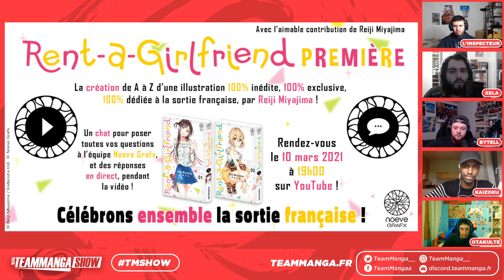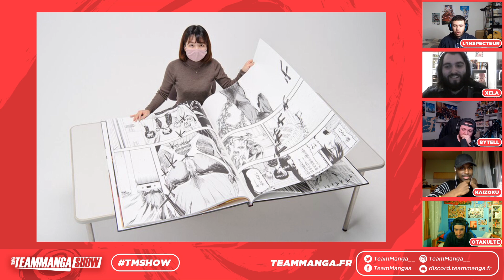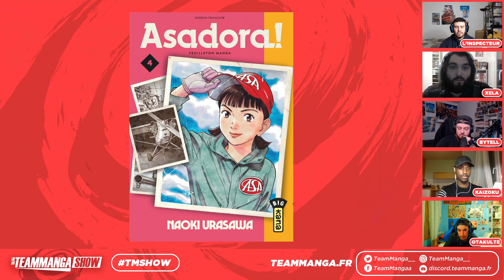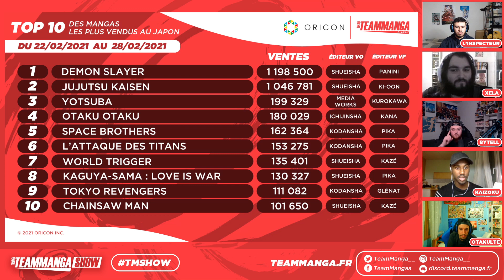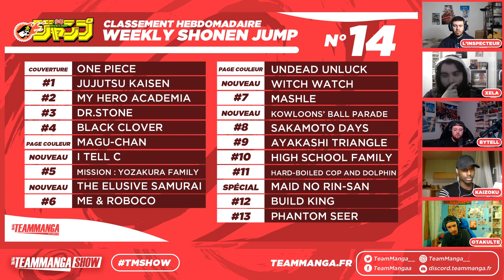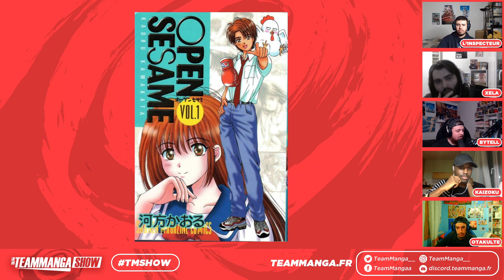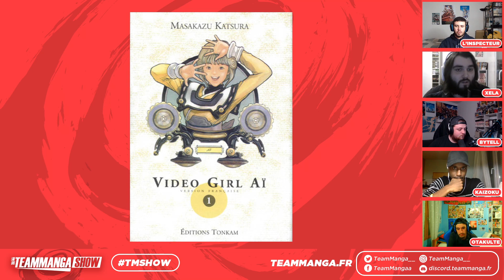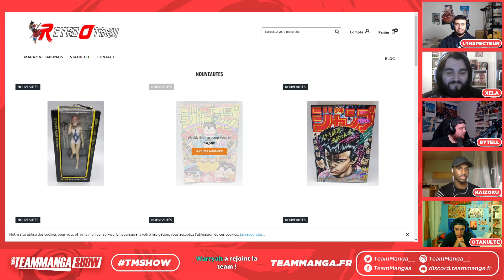TEAM MANGA SHOW S1 #34 : DEMON SLAYER au CINÉMA, GROS ANIME d'Arabie Saoudite, les MANGAS à ÉDITER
34ème édition du Team Manga Show ! Au programme : Demon Slayer qui arrive ENFIN au cinéma en France, une VF pour l'anime, un incroyable anime d'Arabie Saoudite, le premier aperçu de l'anime « La Voie du Tablier », ainsi qu'un dossier sur les mangas à (ré-)éditer en France.

Au programme ⬇️
00:00 - Introduction
05:30 - News de la semaine
01:22:43 - Mangas et animes de la semaine
01:34:23 - Goodies de la semaine
01:37:23 - Dossier de la semaine
02:41:33 - Nos recommandations de la semaine